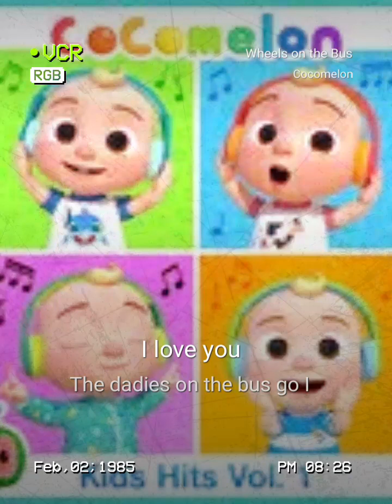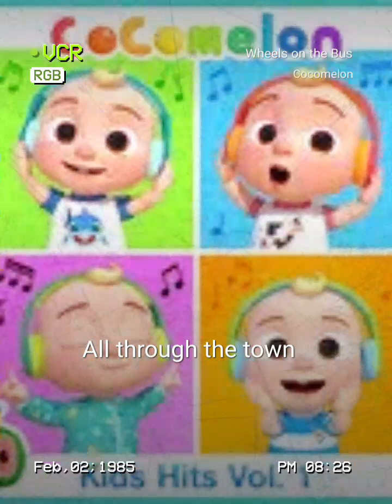karaoke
Wheels on the Bus#StarMakerListen to 'Wheels on the Bus' I sang! (StarMaker, free online karaoke)